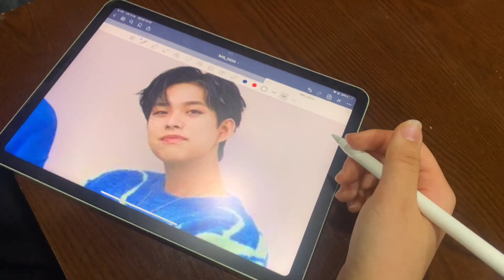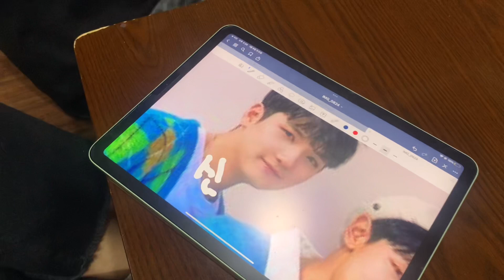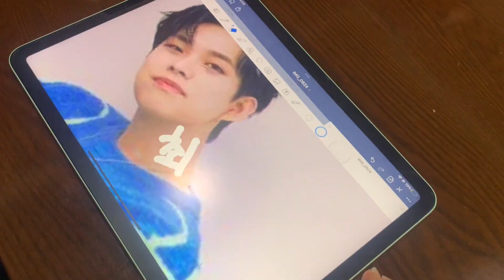시즈니의 루시 이름 맞추기 | 왈왈시즈니몬베베아미 | 왈왈이 브이로그